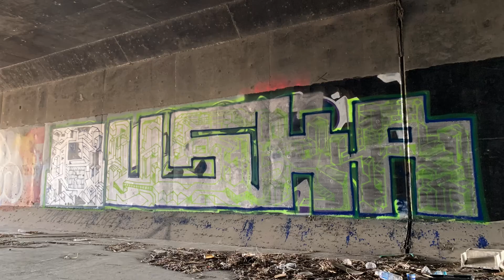Japan Graffiti...愛知飛島📷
愛知県海部郡飛島村

→Do not answer questions about spots!!

Edit:VN